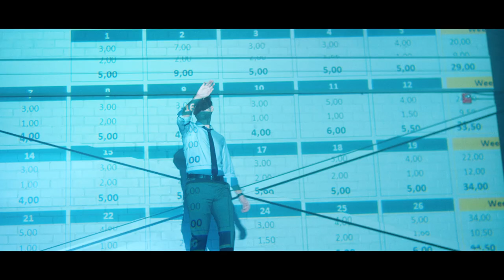The world has changed. Has your cybersecurity?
SentinelOne is the only cybersecurity platform purpose-built for securing the new world.

SentinelOne. The End of Passive Security:
ACTIVE EDR - EveryThreat.
Using artificial intelligence to track and contextualize every single activity across your entire network, ActiveEDR pinpoints malicious acts in real time and automatically hunts them down—before they become a threat.

DYNAMIC IOT SECURITY - Every Device.
When your team works remotely, you’re open to new threats, from the smart TV to the connected printer, and everything in between. Our built-in IOT Security discovers and segments vulnerable devices—stopping threats in their tracks. Because when everything is connected, everything has to be secure.

ONLINE/OFFLINE PROTECTION - Every Second.
Malware doesn’t need a connection to attack, and neither should your cybersecurity. SentinelOne delivers Online/Offline Protection across any platform or OS—because if your security only works online, it doesn’t work.

SentinelOne is the only cybersecurity solution encompassing AI-powered prevention, detection, response and hunting across endpoints, containers, cloud workloads, and IoT devices in a single autonomous platform. With SentinelOne, organizations gain full transparency into everything happening across the network at machine speed – to defeat every attack, at every stage of the threat lifecycle. or follow us at @SentinelOne, on LinkedIn or Facebook.